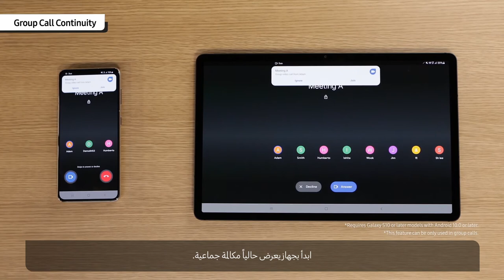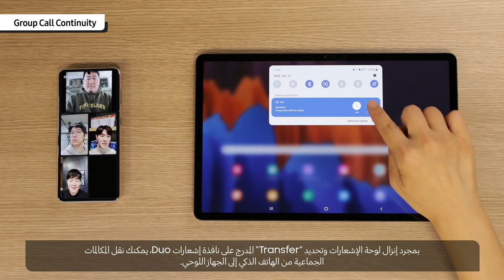ابق على اتصال بالواقع الافتراضي أثناء الانتقال بين الغرف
مواصلة الاتصال بالندوات والفصول والدروس الافتراضية مزعج عند الانتقال من غرفة لأخرى. مع خاصية Group Video call continuity، لست مضطراً للبقاء على نفس الجهاز الذي استقبلت عليه مكالمة الفيديو... كيف؟ شاهد Eunyoung Kim وهو يشرح لك كيف يمكنك الانتقال من جهاز لآخر أثناء تغيير الغرف... دون أي إزعاج.